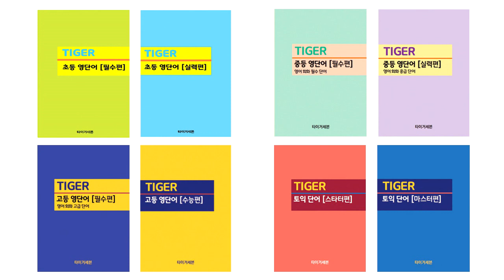[타이거 고등 영단어 필수편] 암기 영상 20개 X 100번 반복, F13, 241번-260번, 청라 타이거 어학원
안녕하세요.
인천 서구 청라에서
영어를 가르치고 있는 타이거입니다.^^

고등 영단어 필수편(고1, 고2, 고3) 암기 영상입니다.

20개씩 X 100번 반복한 영상입니다.

전체 880개 단어를 9번씩, 100개마다 3번 반복 해 읽은 영상과
전체 880개 단어를 각 3번씩 읽은 영상도 업로드 될 예정입니다.

241,
242,
243,
244,
245,
246,
247,
248,
249,
250,
251,
252,
253,
254,
255,
256,
257,
258,
259,
260,
temporary,
temporal,
temper,
temperament,
temperate,
temperance,
temperature,
tempt,
temptation,
guarantee,
obvious, apparent,
persist,
addicted,
permanent,
tremble,
cautious,
clarify,
drag,
horizontal,
hardship,